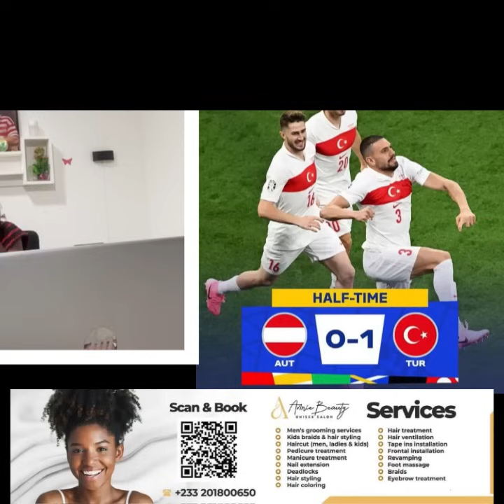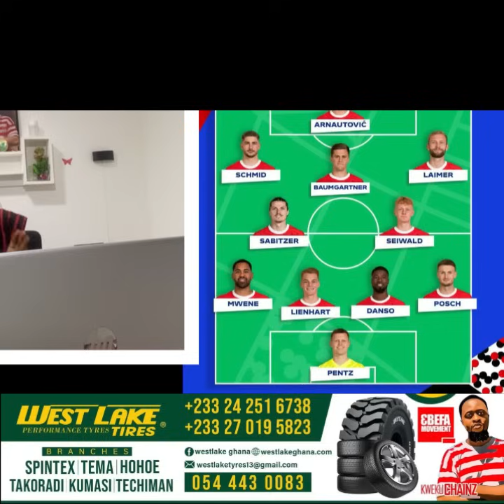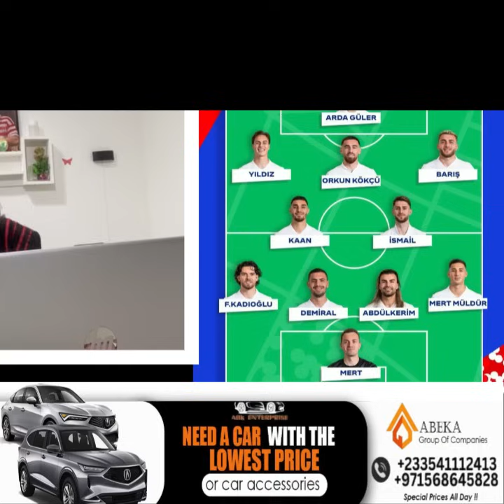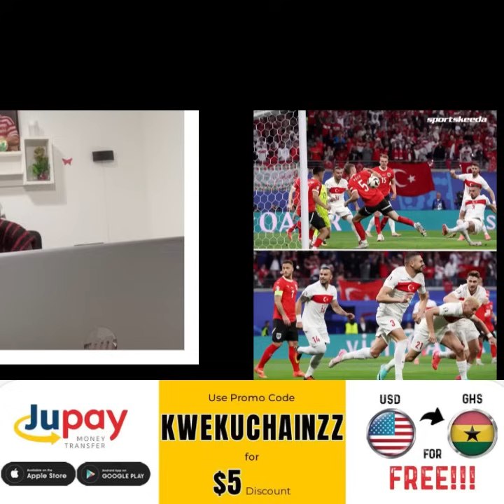Austria 1-2 Turkey😎Demiral MOTM💎Guller Turkey into Last 8 Vs Netherlands🎉🏆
Sports comics